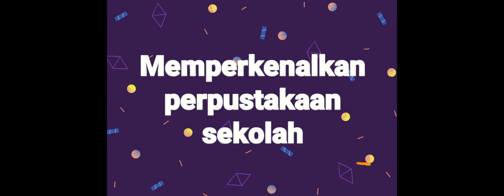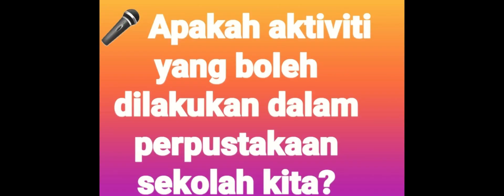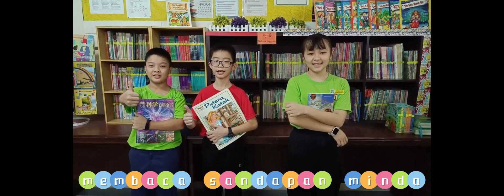VKK2023 (SR) SJKC SENG KEOW KUMPULAN 5B